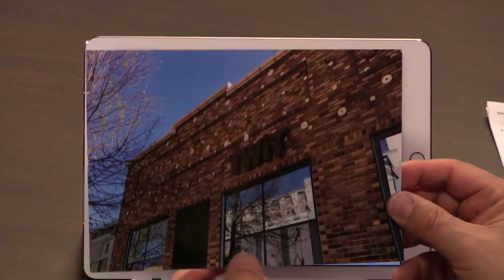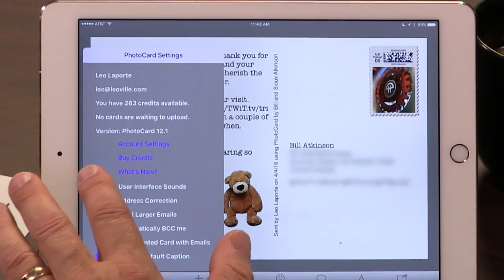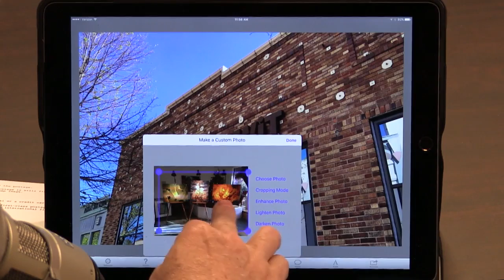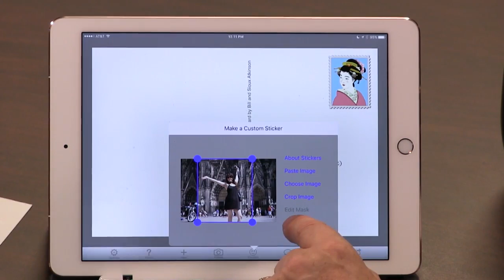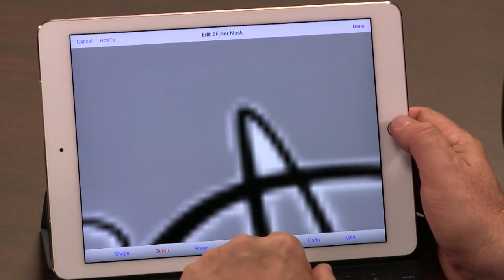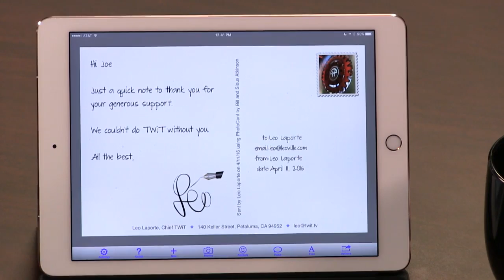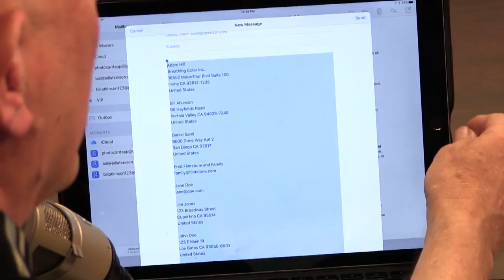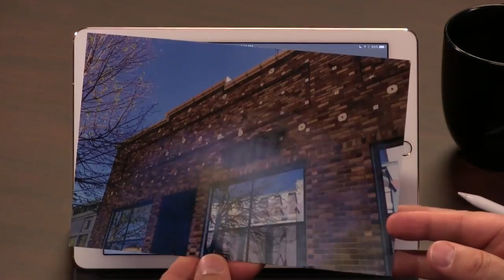TWiT Live Specials 285: Using PhotoCard with Bill Atkinson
Hosts: Leo Laporte and Bill Atkinson
Leo Laporte and Bill Atkinson take us through PhotoCard, an app for creating and sending postcards with your own photos.